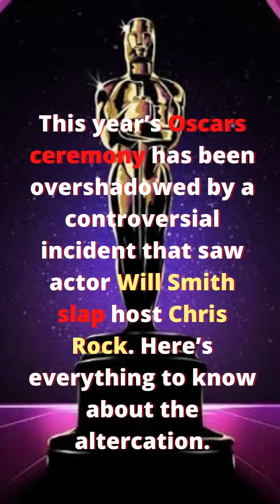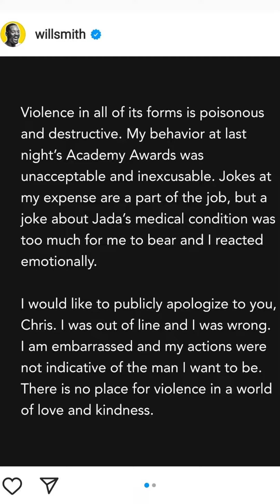Here's why Will Smith Slapped Chris Rock at Oscars 2022